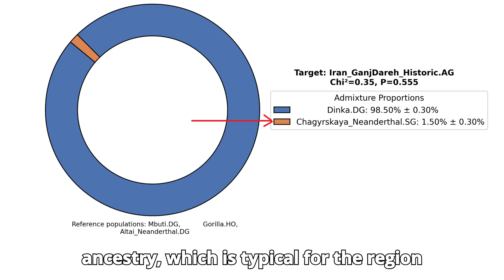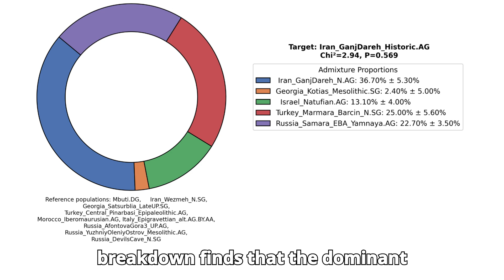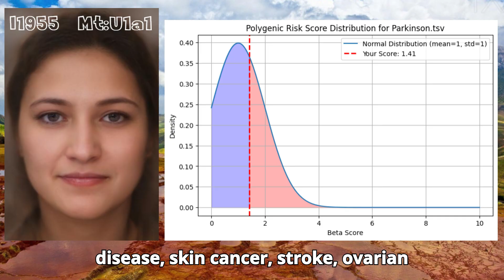Safavid Persian Woman’s DNA Results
By the mid-16th century, Ganj Dareh, originally famous as one of the earliest Neolithic farming villages in the Zagros Mountains, was part of the Safavid Empire. The Safavid dynasty, founded by Shah Ismail the 1st and ruled at this time by Shah Tahmasp the 1st , was a major Persianate power rivaling the Ottoman Empire to the west and the Mughal Empire to the east.
 During this time period, Persian was the lingua franca of administration and literature, though Kurdish or Luri dialects dominated locally around Ganj Dareh.
 Architecture was characterized by mudbrick homes and rural shrines, with urban centers showing intricate Safavid tilework and gardens. Sufi mysticism and Shi’a religious devotion were prominent spiritual expressions.
  For this video, I’ve prepared a 16th century genome from Ganj Dareh, Iran.